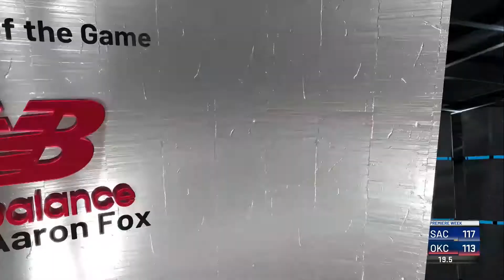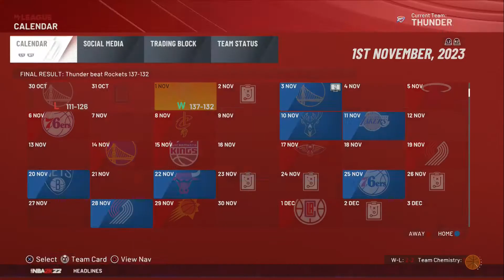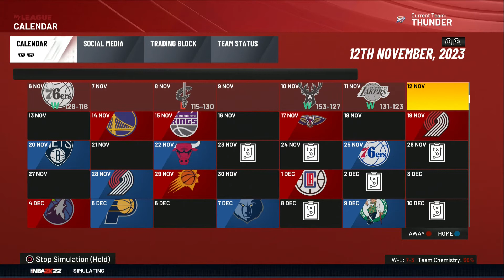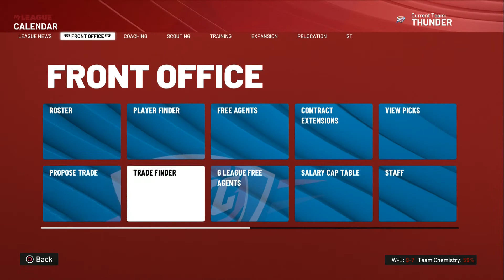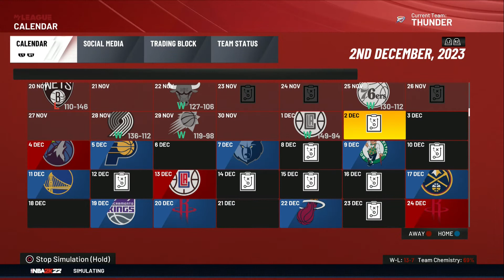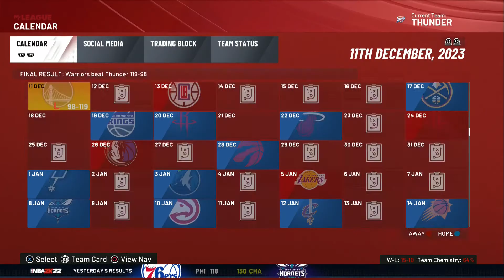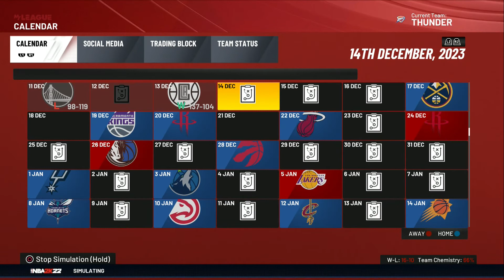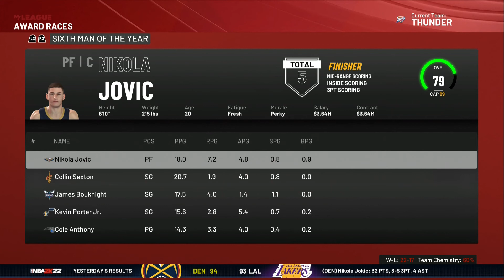Mamy w końcu drużynę na Play-offy !? | Oklahoma City Thunder | MyNBA [#5]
Zaczynamy sezon i w końcu jest możliwa szansa na bycie w fazie Play-Off